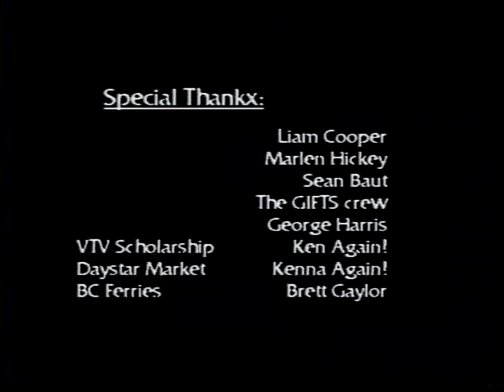FFWD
Produced at the Gulf Islands Film and Television School during the Youth Media Intensive Program (Aug. 09 - Aug. 15, 1998) by Adam Garnet Jones, Oliver Burke, Alan Griffiths, and Kate Maurice.

A documentary on the advancement of lifestyles from the 50's to now.